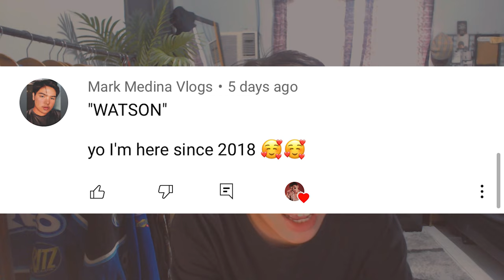My Hoodie & Jacket Collection! 🔥 | Cedrix Eligio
Hey Cedscribers! In this vlog, i will be showing you guys my hoodie and jacket collection! (including my holy grail racing jackets!) a lot of you guys a requesting this video, so here you go! i hope you guys enjoyed this video, don't forget to subscribe!